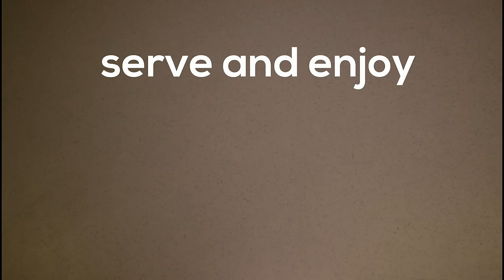The Maccabeats - Perfect Latkes (Potato Pancakes) - Hanukkah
An easy recipe for delicious latkes based on the Maccabeats song "Latke Recipe." Perfect for your Hanukkah party and all year round!

Ingredients: 4 potatoes, 1 onion, salt, pepper, 1 Tbsp flour, 1 pinch of baking powder, 2 eggs, oil for frying, apple sauce

- peel and grate potatoes
- shred onion
- add rest of ingredients and mix well
- heat oil in skillet on medium heat
- press spoonfuls of mixture onto skillet
- fry each side until golden brown
- serve and enjoy - best served with applesauce!

Produced by Ari Lewis
Special thanks: the YM&YWHA of Washington Heights & Inwood, Cyndi Rand

Our new EP, "A Maccabeats Hanukkah" is available now!

This and all Maccabeats music is recorded a cappella.